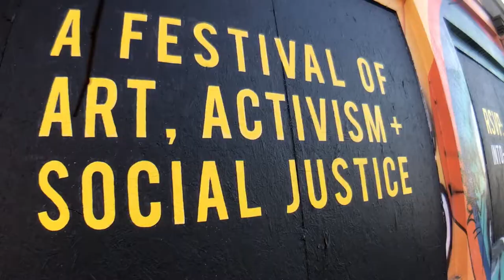Into Action Art & Social Justice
this is the one minute Instagram version of the vlog that can be found on artispower.org